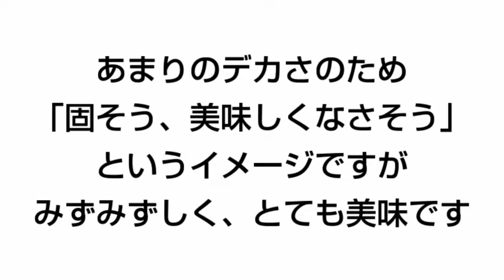【衝撃】日本で一番デカイキャベツ栽培中！～最大重量 約20㎏、最大球径 約50㎝～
札幌大球は日本で一番大きなキャベツです。珍しい野菜にチャレンジしてみたい方にオススメです！
【楽天】
札幌大球の種（北海道や寒地5月まきで10~11月収穫　中間地や暖地で9月まきで6,7月に収穫）